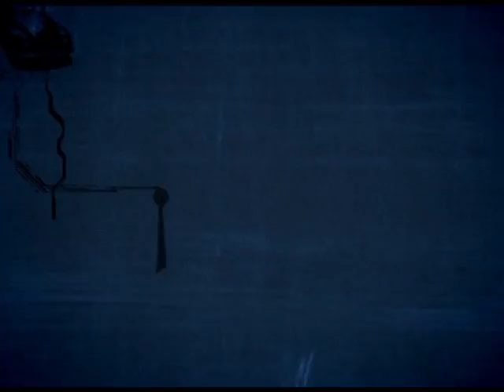Antenados - As cinco solas